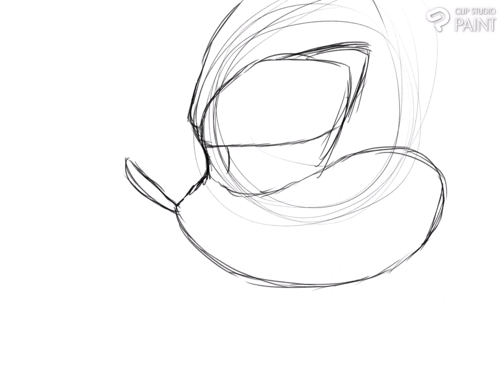Shadow the Hedgehog fan art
I felt inspired about drawing this pic it took like six hours and I wanted to find great music to go with it and sure enough @NIVIRO  was my first choice, they have awesome music go check out the channel if you don’t believe me. I looked on the internet and found that music like this was great to put along with drawing vids so…hope it’s not minded if that makes sense. Plus I found two of my favorite songs and well hope they go good with this vid. Follow or leave a like 👍 or comment if you wish!!